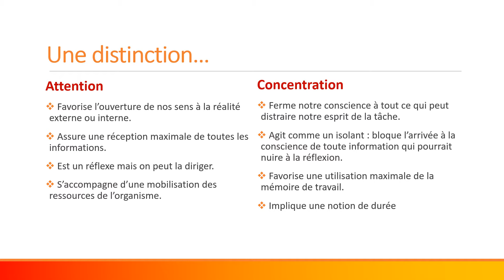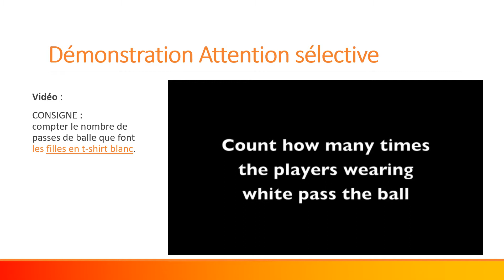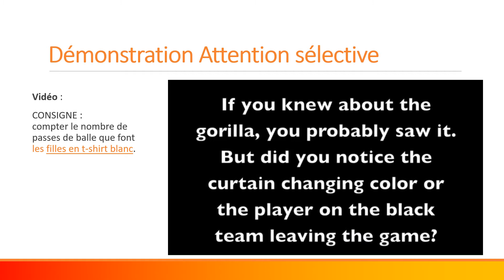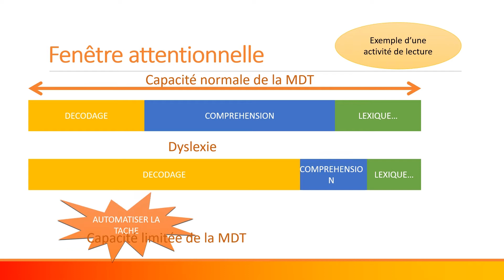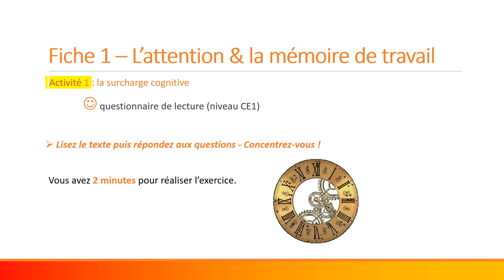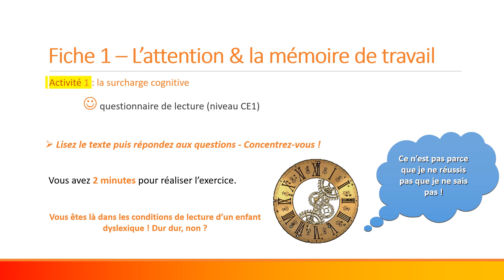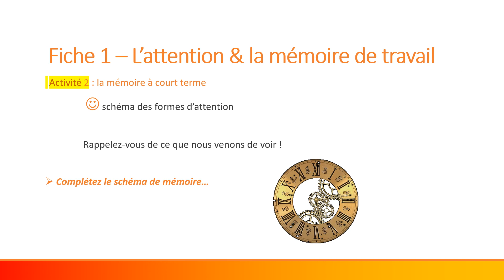Présentation Atelier Neurocognitif n°1 L'attention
Atelier Neurocognitif n°1 : L'attention
Avant de visionner cette vidéo, vous pouvez télécharger la fiche d'activité n°1 qui vous permettra de participer à l'atelier.